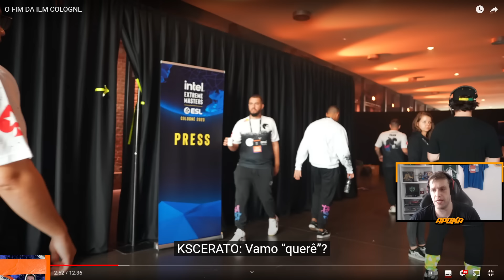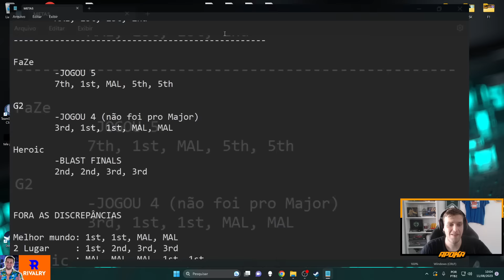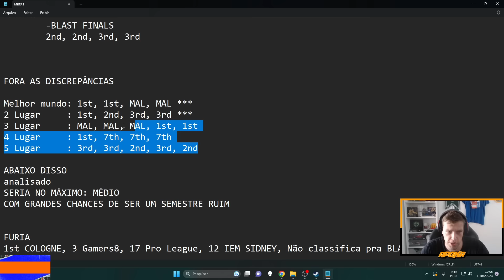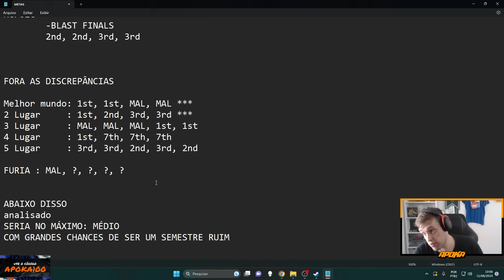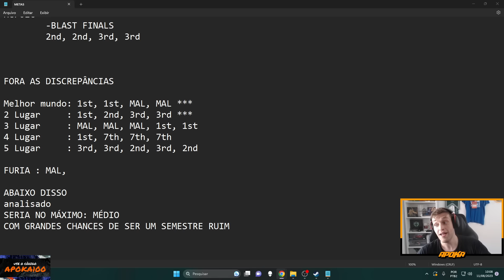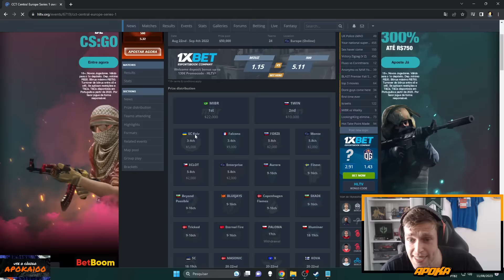VLOG DE ELIMINAÇÃO DA FURIA na IEM COLOGNE + OPINIÕES DO APOKÃO!